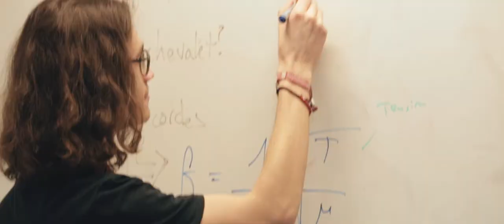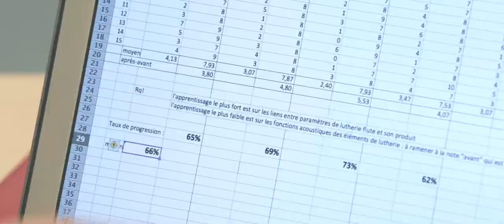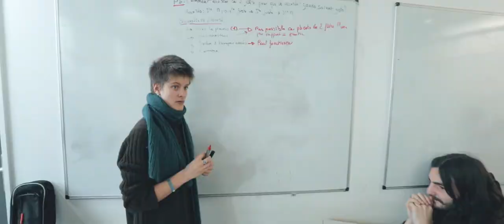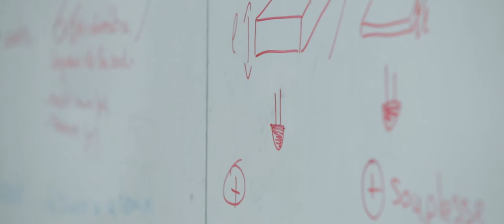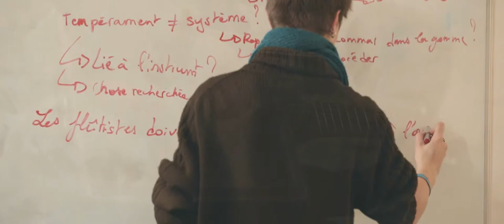AMFI - Acoustique Musicale et Facture Instrumentale par Apprentissage Actif